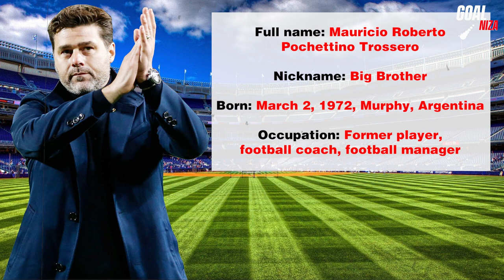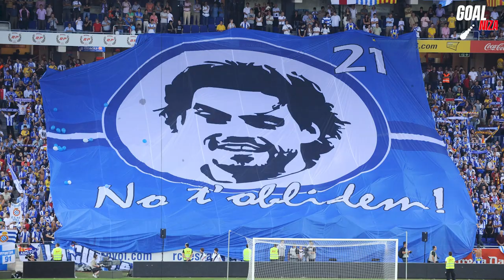Mauricio Pochettino Lifestyle 2023 | Net Worth, Fortune, Car Collection, Mansion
Want to know more about one of the most successful Premier League managers? In this video, we'll take an in-depth look at Mauricio Pochettino's lifestyle, biography and football career. From his humble beginnings in Argentina to managing some of the biggest clubs in Europe, get to know the man behind the success! Follow us as we explore his journey and uncover the secrets behind his remarkable achievements.